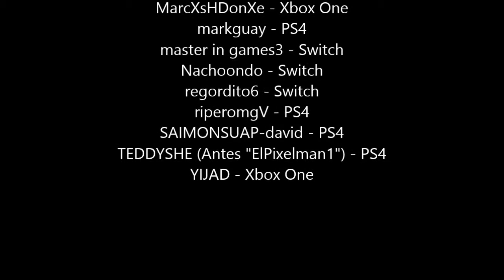Especial de Navidad 2018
En este especial, vamos a darle un pésame a dos empresas por las denuncias que pusieron y les vengaremos. Os deseamos unas felices fiestas y que os den por el culo. Os amo.